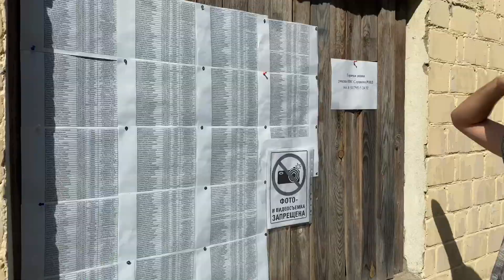Как случчан выпускали из ЛТП. И не только